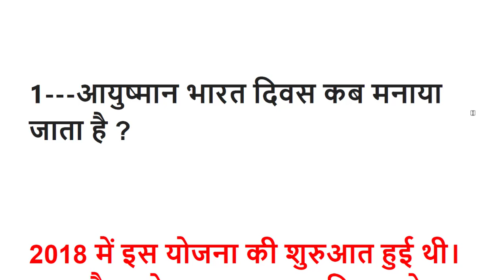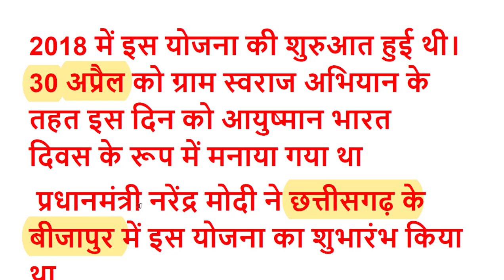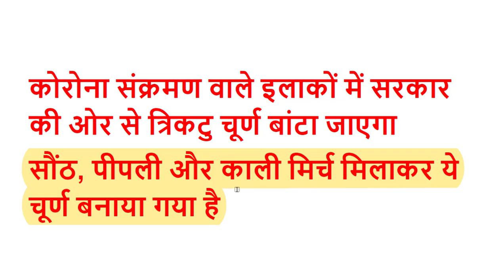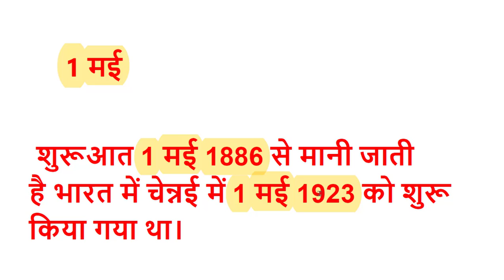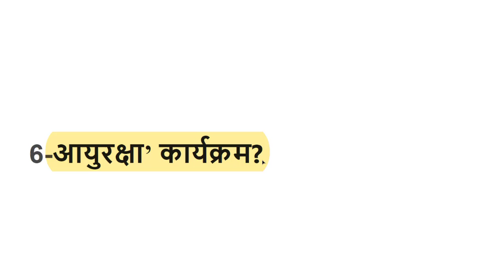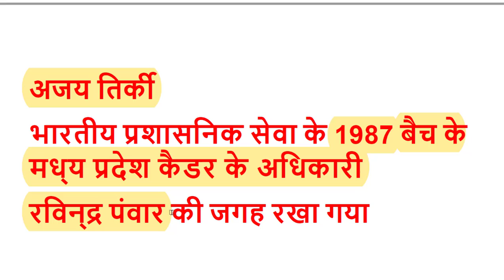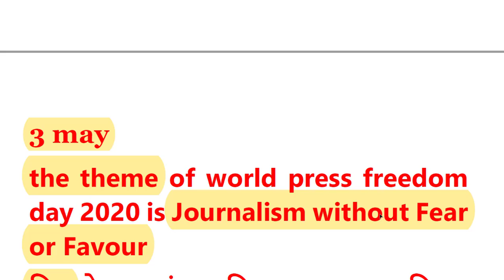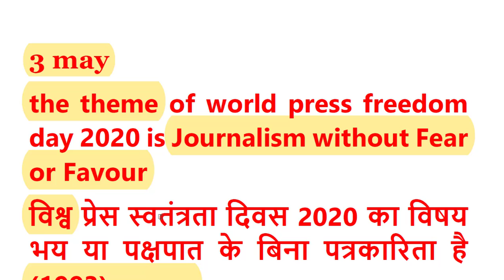CURRENT AFFAIRS #8|Gk|UPSC|SSC|KVS|IAS|Currentaffair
Gk|UPSC|SSC|KVS|IAS|Currentaffair